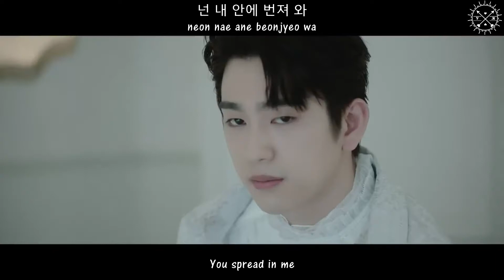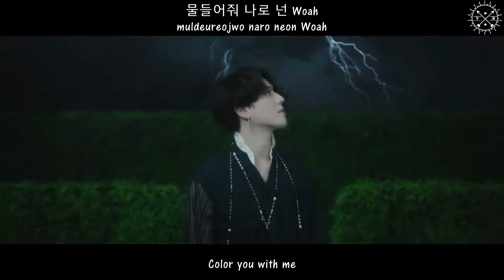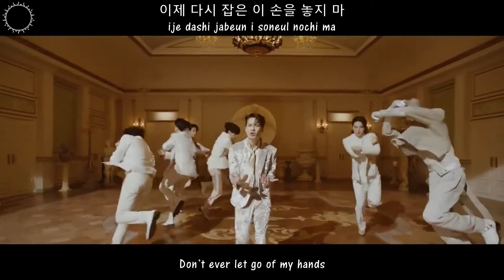GOT7 - "NOT BY THE MOON" MV [English Subs + Romanization + Hangul]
Artist: GOT7
Song: NOT BY THE MOON
Album: 11th Mini Album "DYE"
Genre: K-Pop